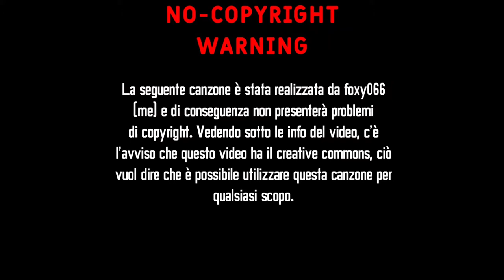MatteoHS - Bono o ooo o! (prod. foxy)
no-copyright song
Video e canzone creati da foxy066